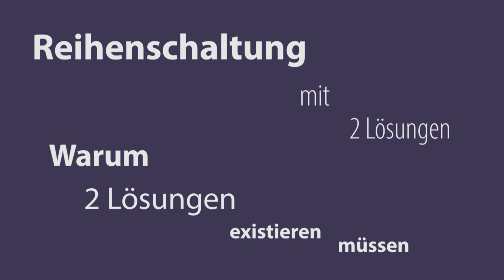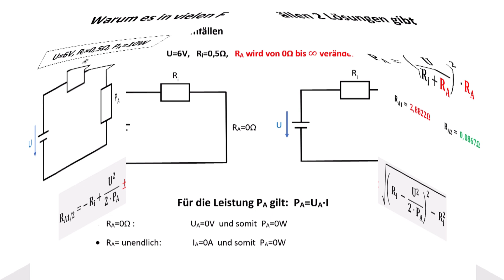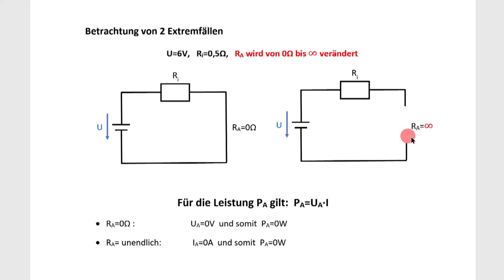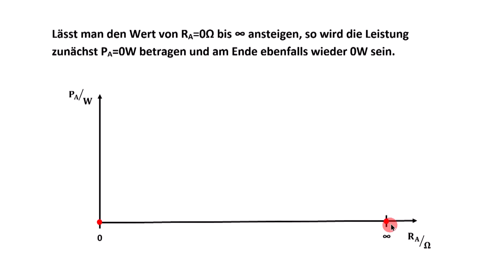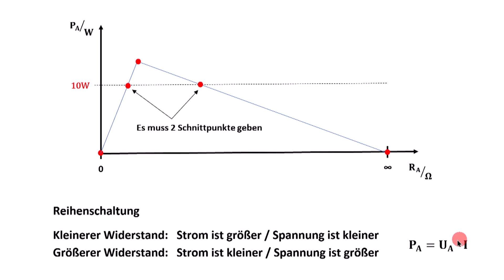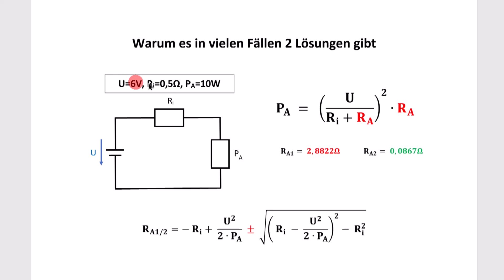Teil 6: Schwere Aufgabe zur Reihenschaltung / Warum 2 Lösungen ? Elektrotechnik für Fortgeschrittene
Anschauliche Erläuterung für die Existenz von 2 Lösungen für die Aufgabenstellung. Mit einem (Mini-) Ausblick auf die Leistungsanpassung.